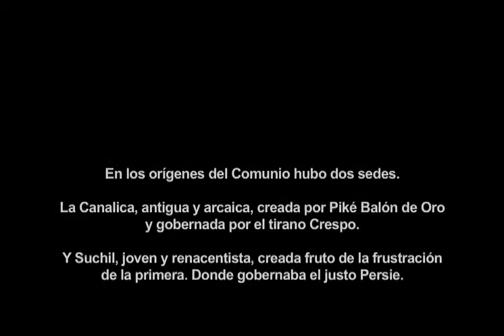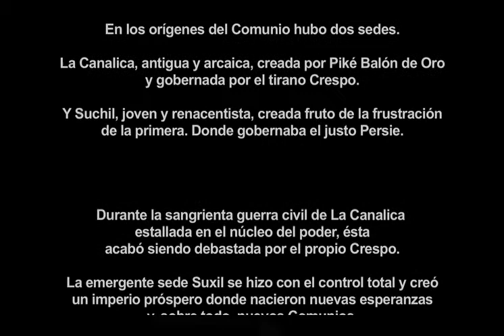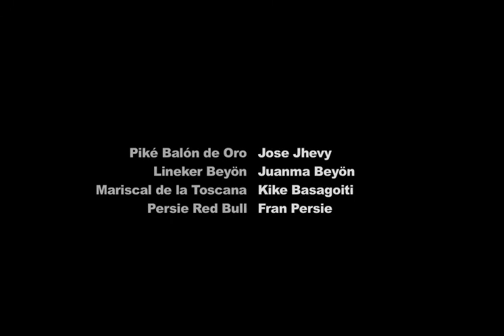COMUNIO. THE ORIGINS ( 7D Short Comunio Movie - Persie 541)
Un grupo de jóvenes normales, con trabajo, vida y relaciones sociales, descubre un juego que cambiará todo lo anterior por una oportunidad de conquistar la gloria de ser campeón.